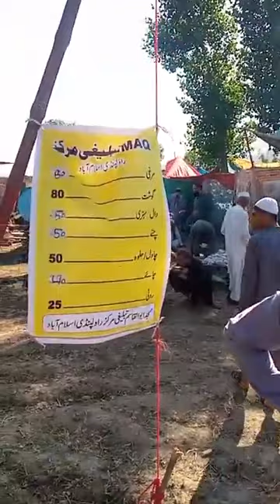حویلیاں تبلیغی اجتماع کی تیاریوں کی مکمل تفصیلات ہزاروں لوگوں کی شرکت#Havelian Tableeghi Ijtama